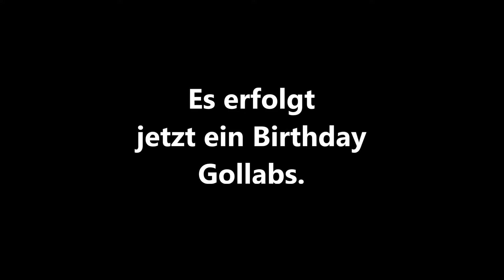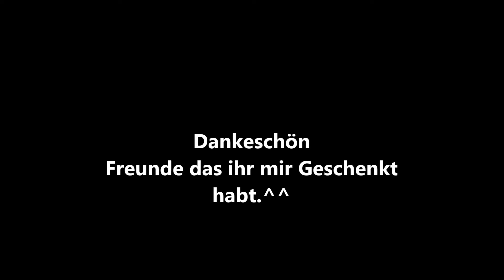Dendro's Birthday Collabs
Dankeschön meine Besten Freunde die mir Geschenkt Habt.

Danke an:

Amy
Mouniqe
Chrissi
Sascha
RPG Dennis
LittleNova
AINECAT
YugiZimtstern
Dominik D
Pokehita
Moon_Inkling
LN KENNY
Frosch
Alessandro
Trick-7
Prof. Weid
InkyMary
Pascal Cst
SZCharly
Sand4ra
Wolfi
Drachi
Pikam_gasfm
Splatoon2004
kbg4offical
Willitub_bros_officiel
und weitere Freunde.

Es war das Beste